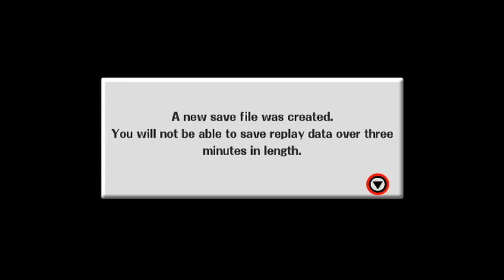Super Smash Bros. Brawl EP 1 | El dragón del lago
Todo comienza cuando Mario y Kirby llegan en forma de trofeo, a un estadio que flota a mitad del aire (el estadio aéreo). En este estadio Zelda y Peach observan, junto con una enorme multitud lo que parece ser un enfrentamiento amistoso entre Kirby y Mario. Una vez terminada su batalla, aparece la nave de Meta Knight y el cielo se torna de un color rojo oscuro, mientras una extraña sustancia llamada peste violeta empieza a caer al estadio y a formar enemigos los cuales pertenecen al ejército del subespacio. Peach y Zelda deciden ayudar en el combate. Tras derrotar a todos los enemigos aparece otro personaje misterioso llamado Ministro antiguo quien hace colocar una extraña bomba en el estadio. Mario trata de llegar a la bomba pero se detiene al oír un estruendo seguido de un grito de Peach. Antes de poder actuar, un extraño disparo saca a Mario del estadio y Kirby debe enfrentar al primer jefe del modo aventura, que es Floro Piraña. El jugador solo podrá recuperar a una de las princesas y la otra será capturada por Wario.